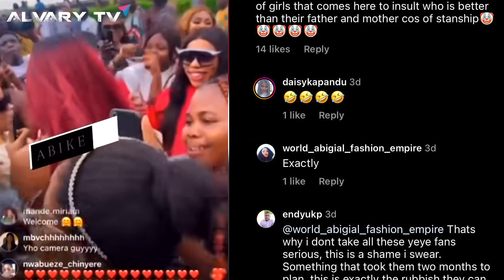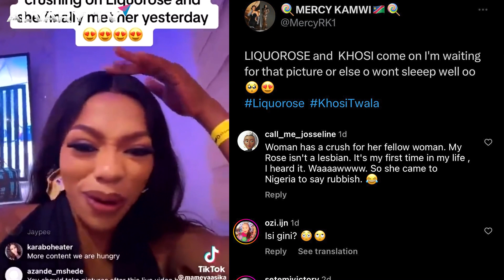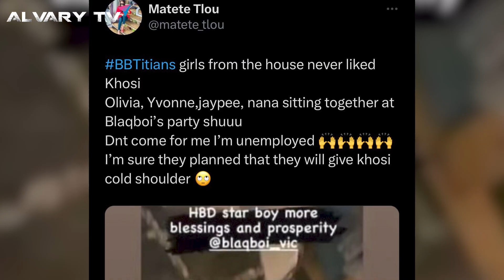BBTitans: Is Khosi a Lesbian? Did Yvonne snub Khosi? Blue Aiva runs back to South Africa; more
bbtitans Is Khosi a Lesbian? Did Yvvone snub Khosi? Blue runs back to SouthAfrica